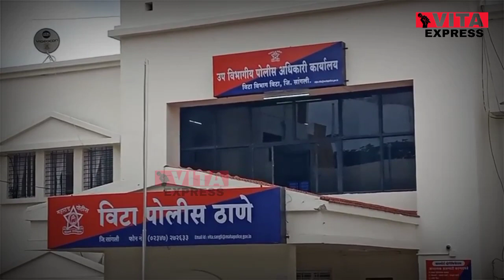13 वर्षीय मुलीवर बापाने अत्याचार केल्याचा गंभीर प्रकार उघडकीस